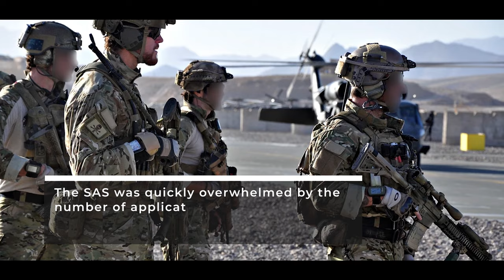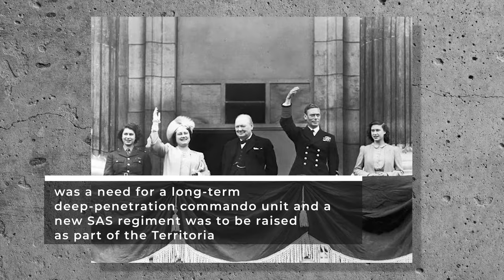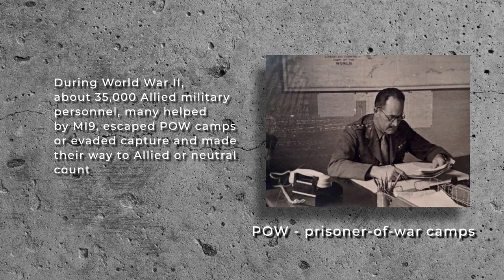British SAS: Influence on other special forces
The Special Air Service (SAS) is a special forces unit of the British Army.
It was founded as a regiment in 1941 by David Stirling and in 1950, it was reconstituted as a corps.
The unit specialises in a number of roles including counter-terrorism, hostage rescue, direct action and covert reconnaissance.
Much of the information about the SAS is highly classified, and the unit is not commented on by either the British government, or the Ministry of Defence due to the secrecy and sensitivity of its operations.